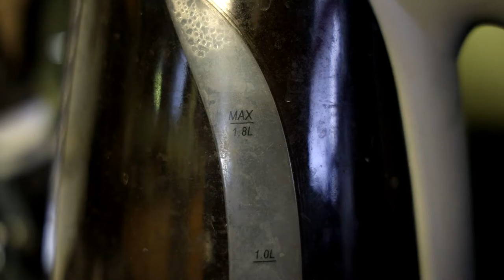The Sandman Surprised Me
The first season of the Sandman is here and despite Netflix's recent history, it actually was pretty good!